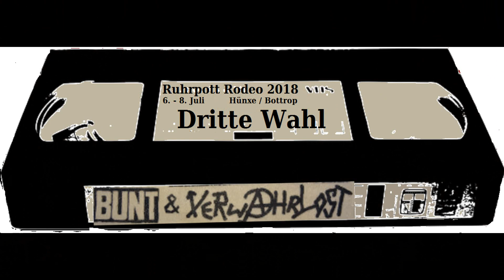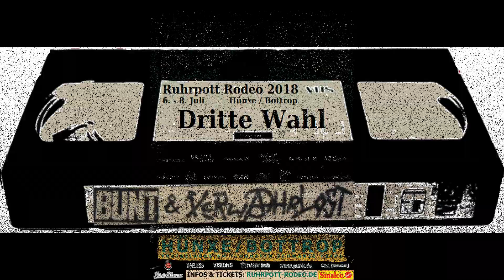Dritte Wahl - live - Ruhrpott Rodeo 2018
Ruhrpott Rodeo - 6.7.2018 - Hünxe/Bottrop - Germany